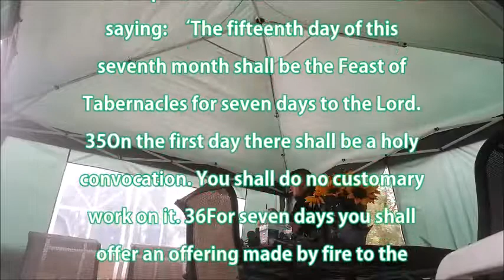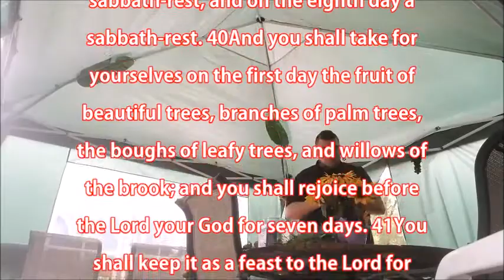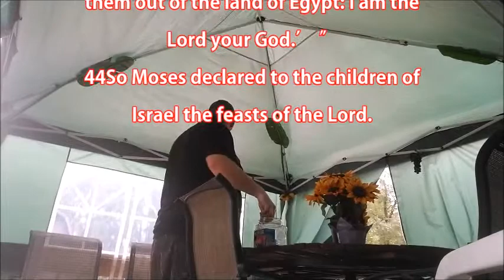sukkot 2021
Lev 23. What is The feast of Tabernacles? How do  do we celebrate.